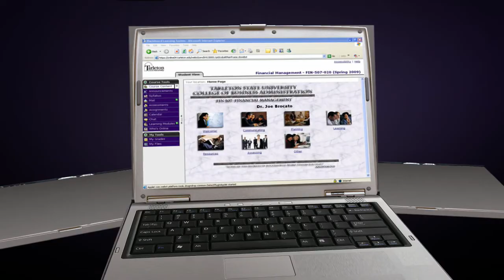Tarleton State University Electronic Campus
Earn higher income or advance in the workplace by earning your masters degree or completing a bachelor's degree in your own home and on your schedule.

Tarleton State University's Electronic Campus offers a wide selection of both baccalaureate completion and Masters Programs online for the working professional.

Combine Tarleton's high quality education with low tuition and the convenience of an online degree program and get one of Texas best educational values.

At Tarleton you will find courses that are designed to maximize interaction between students and faculty by utilizing one of the most state of the art course management systems.

Students will also find that our extensive collection of electronic databases in our library provide one of the most comprehensive and convenient resources for online students.

Tarleton State University's Electronic Campus offers the best in education for Texans.